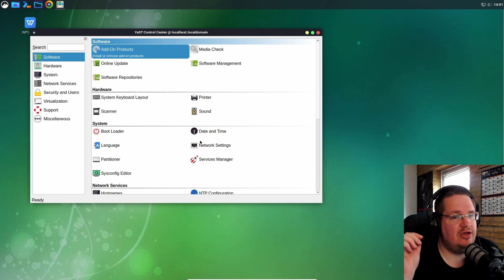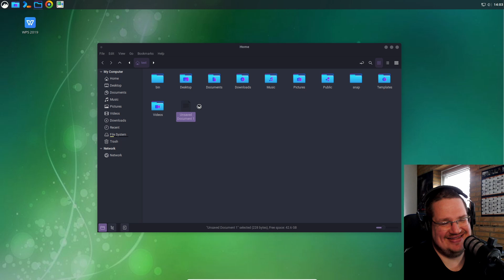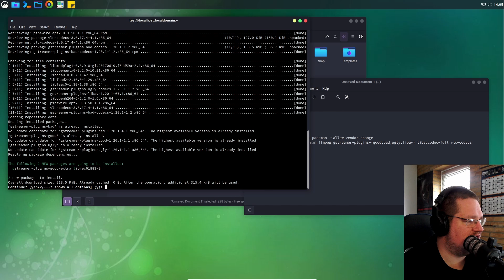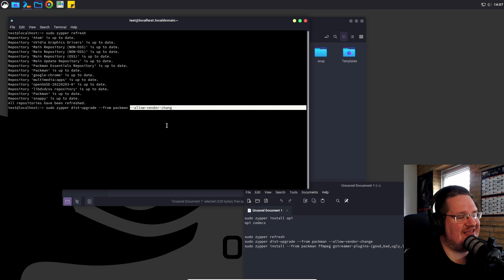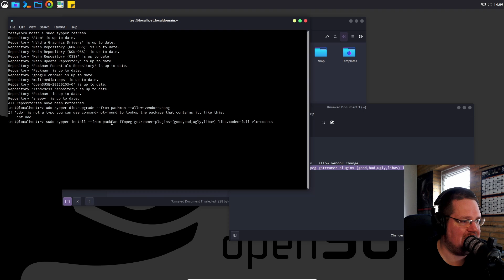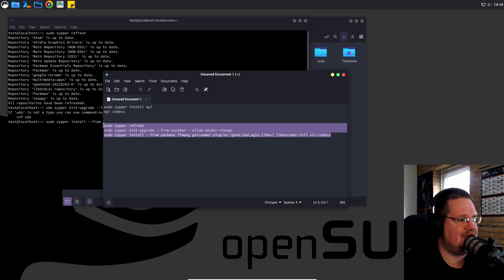Install codecs on openSUSE - REALLY EASY!!